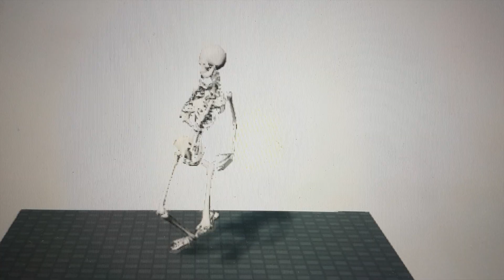Invasions de zombies, squelettes danseurs: Nouveau jeu gratuit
Une invasion de zombies, des squelettes qui dansent, des dinosaures qui sortent de nul part, une gravité étrange, voici xShooter, le nouveau jeu gratuit pour Mac et Windows.
(Pour les droits d'auteur, la musique provient d'Imovie, elle est donc publiable sur youtube, et le contenu vidéo est fait maison ^^)